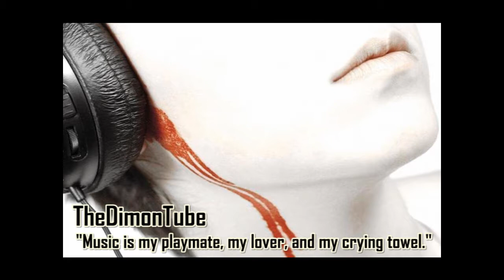Cedron - Four steps from the edge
Swedish band